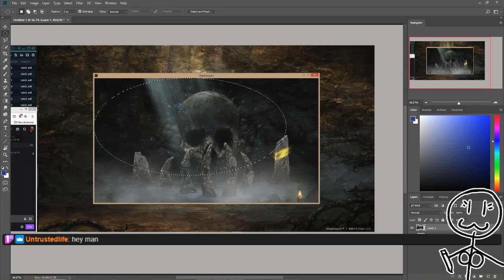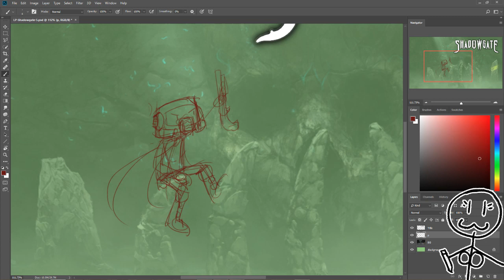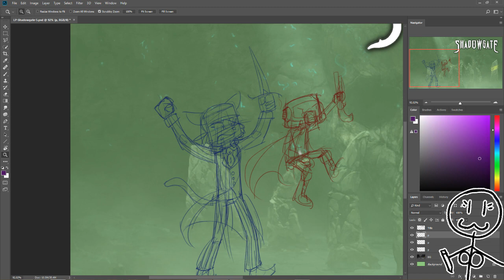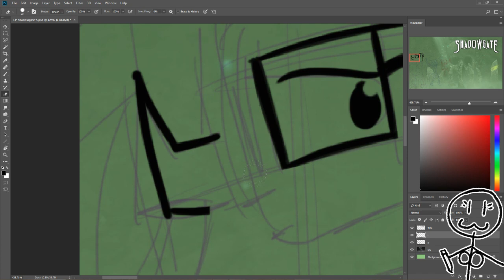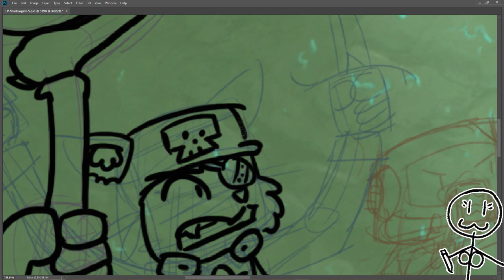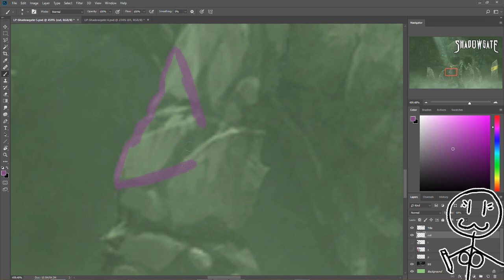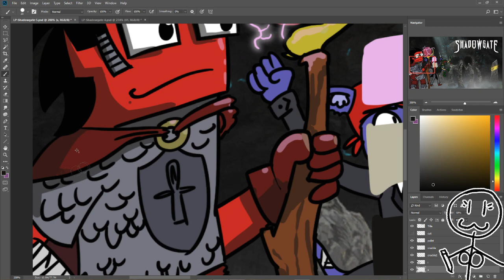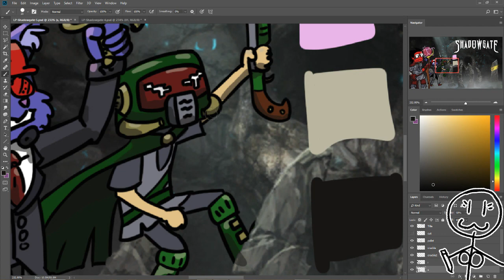Shadowgate Speed Art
Thumbnail time.
Ho Hum...